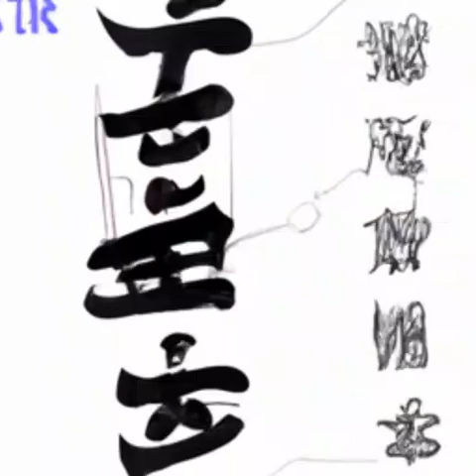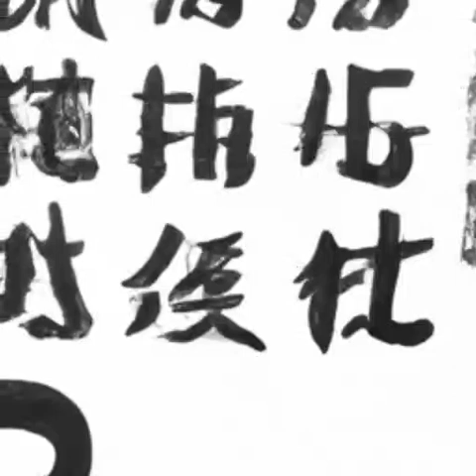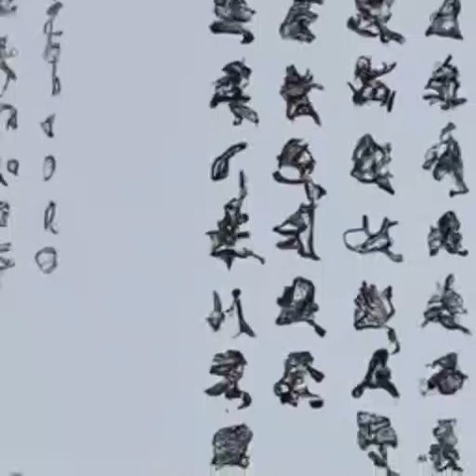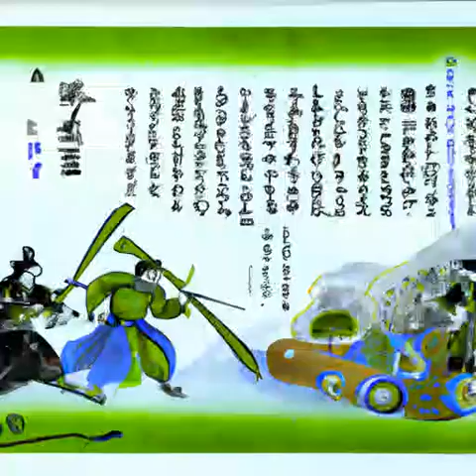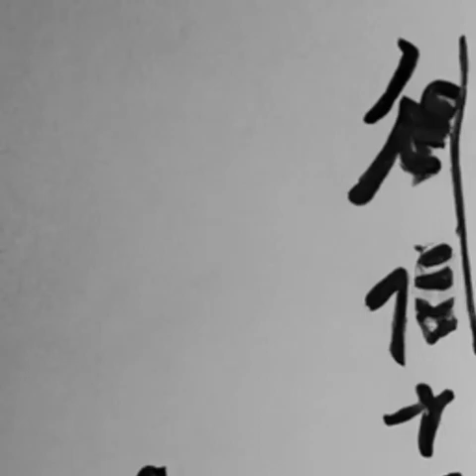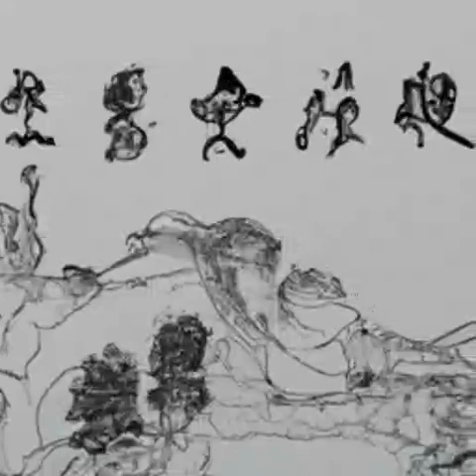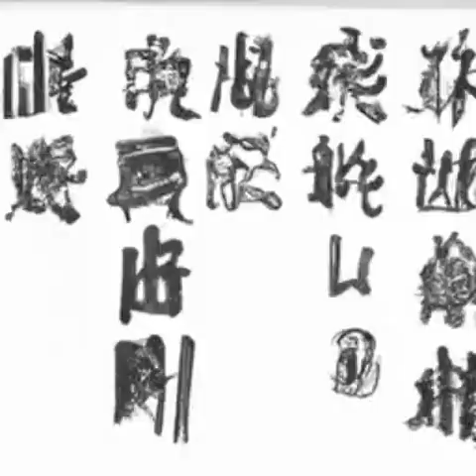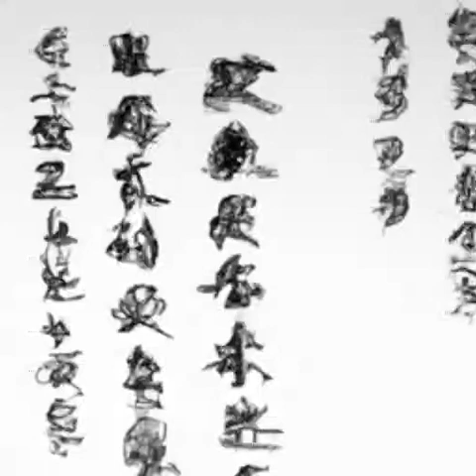第348章 崩塌《大明国师》